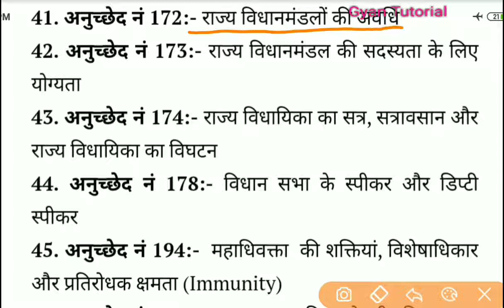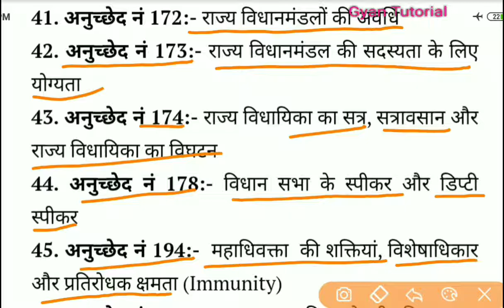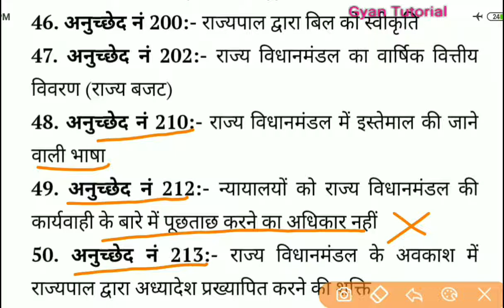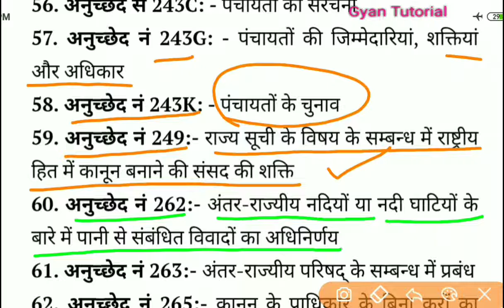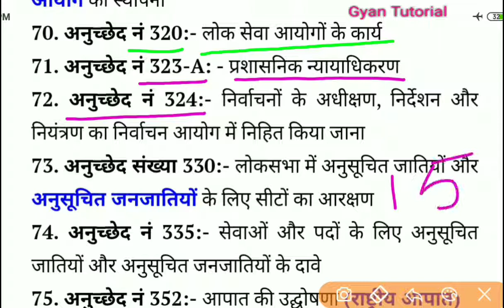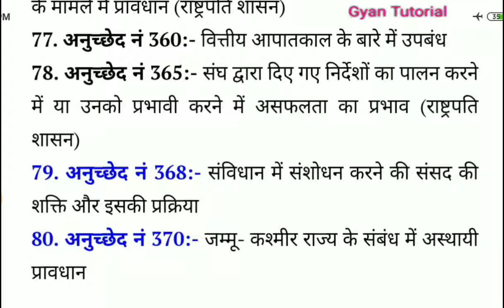Important Article's of Constitution ## संविधान के महत्वपूर्ण अनुच्छेद * SSC, RAILWAY, POLICE GK *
Important Article's of Constitution

भारत का संविधान, भारत का सर्वोच्च विधान है जो संविधान सभा द्वारा 26 नवम्बर 1949 को पारित हुआ तथा 26 जनवरी 1950 से प्रभावी हुआ। यह दिन (26 नवम्बर) भारत के संविधान दिवस के रूप में घोषित किया गया है जबकि 26 जनवरी का दिन भारत में गणतन्त्र दिवस के रूप में मनाया जाता है। भारत का संविधान विश्व के किसी भी गणतांत्रिक देश का सबसे लंबा लिखित संविधान है।

भारत के संविधान में वर्तमान में आज भी केवल 448 अनुच्छेद ही है। एवं केवल इन अनुच्छेदों का विस्तार ही किया गया है। एवं संविधान में वर्णित 395 अनुच्छेदों के अतिरिक्त एक भी नवीन अनुच्छेद नही है।। वर्तमान में भारतीय संविधान में 12 अनुसूची और 22 भाग है भारत के मूल संविधान में आठ अनुसूचियाँ थी परन्तु वर्तमान में भारतीय संविधान में बारह अनुसूचियाँ है। संविधान में नौवी अनुसूची प्रथम संविधान संशोधन 1951, दसवीं अनुसूची बावनवें संविधान संशोधन 1985, ग्यारहवीं अनुसूची तिहत्रवें संविधान संशोधन1992 एवं बाहरवीं अनुसूची चुहत्रवें संविधान संशोधन 1992 द्वारा सम्मिलित किया गया।

संविधान के भाग

Ssc, railway, CTET, police